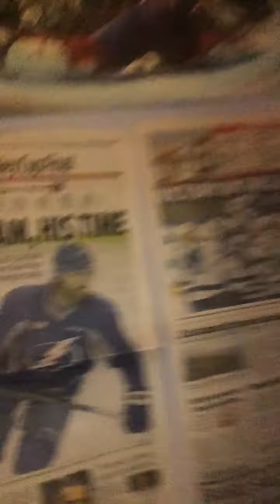Blackhawks Stanley Cup Final Crow. Congratulations, Chicago Blackhawks